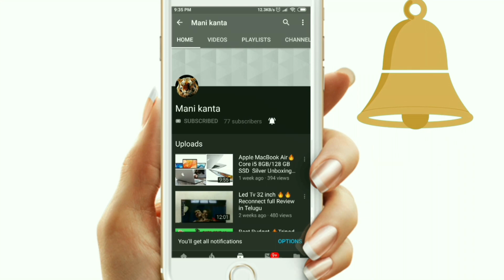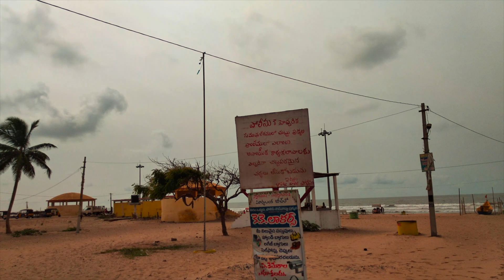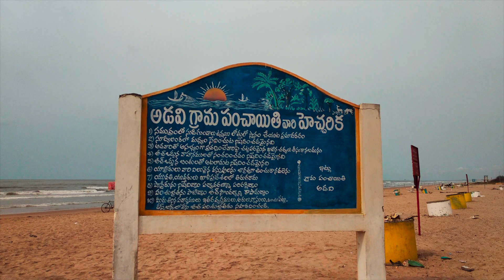Surya Lanka Beach ( Bapatla Andhra Pradesh ) || Manikanta Vlogs 2019 || Part 1 Telugu Vlogs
Surya Lanka Beach ( Bapatla AndhraPradesh ) || Manikanta Vlogs 2019 || Part 1 Telugu Vlogs

My Channel is all about visiting to all indian metro cities and demonstrating the services job consultancies which are absolutely free.

The job seekers and and employers watch my Channel.

So meanwhile I will be visiting to Malaysia, Philippines, Singapore and dubai to demonstrate their consultancies.

I am getting some appointments from other countries.

I have my exam on 15th June , after my exam i ll start uploading back to back videos.

Charminar Car Parking
Finally i Touch Charminar || Car Parking Details || Telugu Vlogs ManiKanta

IKEA Hyderabad 🔥PRODUCTS UNDER ☞₹100 || IKEA First store in INDIA || Telugu Vlogs ManiKanta

Feed the Need manikanta
GHMC Setup Public Refrigerators Undre Feed The Need To Feed Hyderabad's Hungry Stomachs | Manikanta

I First Meet Youtuber🔥🔥😁 || Telugu Vlogs

Best Led Small Round Fog Lamps for Bike 🔥₹230 || Telugu Vlogs Manikanta

Dell Inspiron 15"🔥3567 Intel Core i3 7th Gen, 4GB, 1TB , with Windows 10 (Black |in🔥Telugu 2018

Amazon Fire🔥🔥 TV Stick with Voice Remote | full detail Review in telugu just 5 minutes set up#2018

BEST 🔥20000mAh Mi Power Bank 2i l Telugu 2018 I ₹1,499

Rs 999/-Beginning youtubers budget mic unboxing in Telugu | 2018

Under 2000/- rupees best Bluedio T2 Plus Turbine wireless Bluetooth Headphones || in Telugu 2018

mani